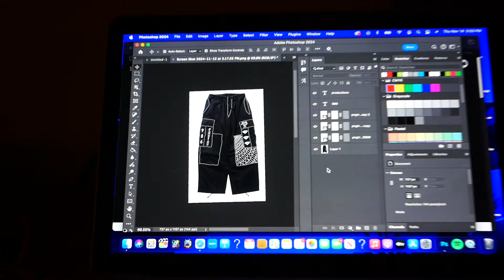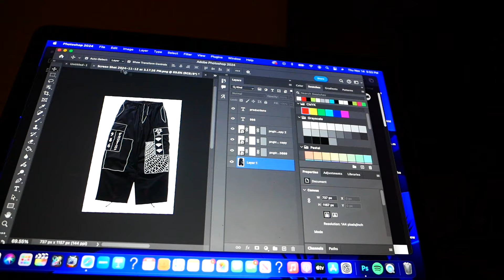Being hurt is kind of awesome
Jumbalia here :)

I hurt my shoulder recently but even when Im hurt its still nice to be around my friends and watching them ride! I love snowboarding so much that even when Im hurt, I just want to be around everyone and be apart of the vibe. Not a huge day of grabbing insane clips but this is just a day of getting out even though you can't ride. I hope to inspire those who might not be able to go balls to the wall, but still be apart of the energy and contributing my sense of being to the session. I am almost back at full health and I just hope this inspires you all to go hang with the homies on hill if you can when you're hurt. It's better than sitting at home all day. Love y'all for real and more videos from me soon :)